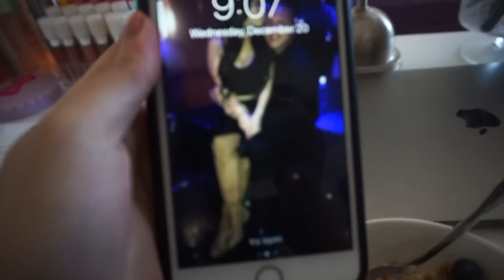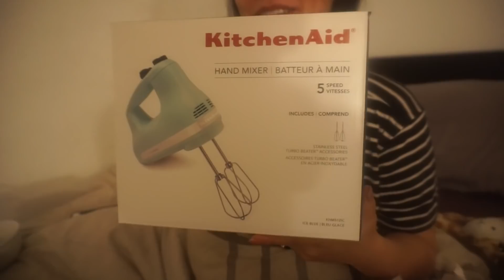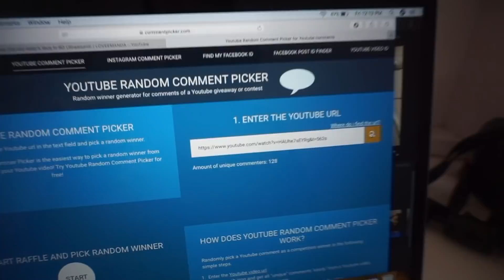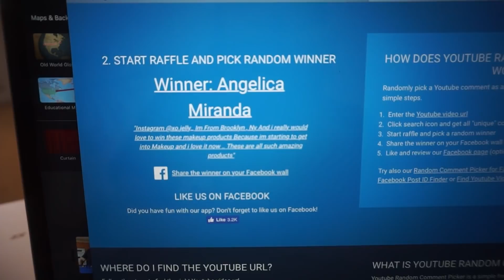Vlogmas 2017: Week 4 | LOTS OF FOOD, Opening Presents & Family Time! | LOVEEMANDA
I hope you enjoy Vlogmas Week 4! ♡

♡ LET’S BE FRIENDS! ♡
I love you more than sriracha! xo.